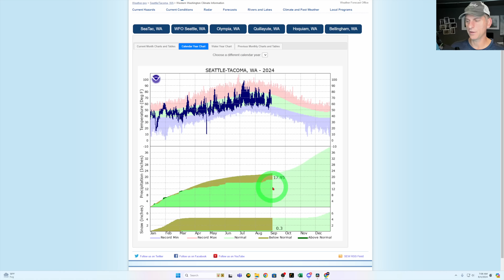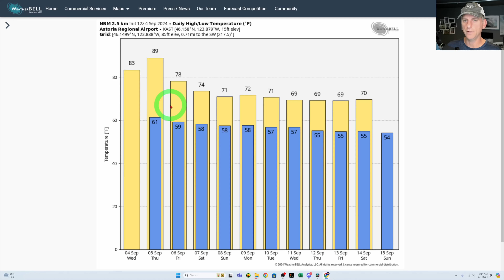Pacific NW Heat Wave and Extended 4Cast!